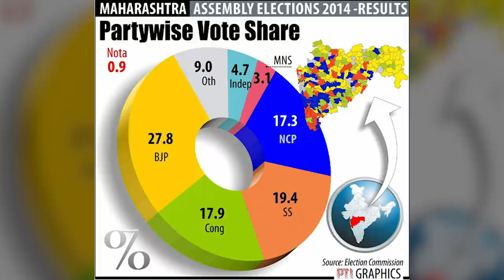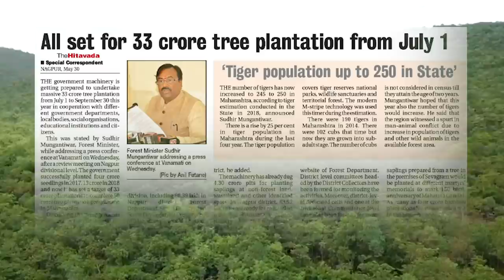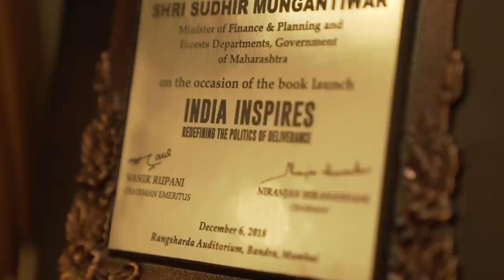Documentary on political journey of Sudhir Mungantiwar